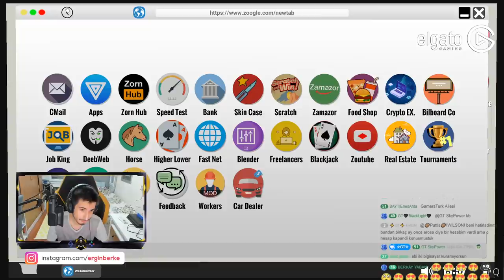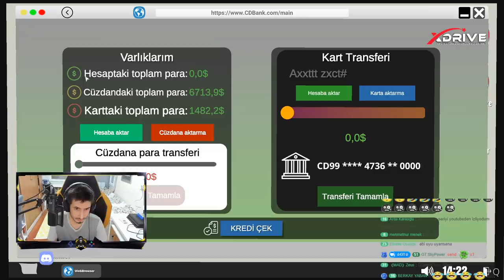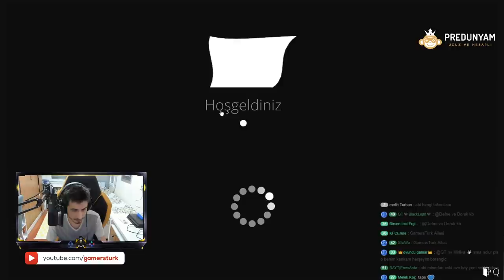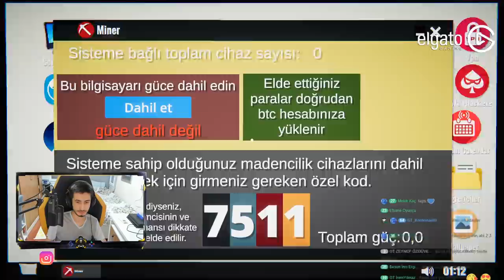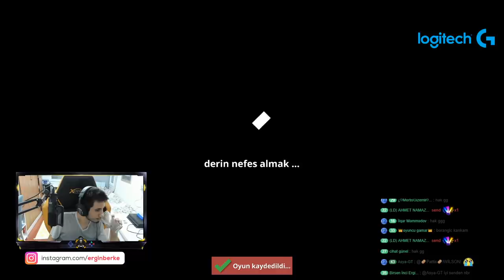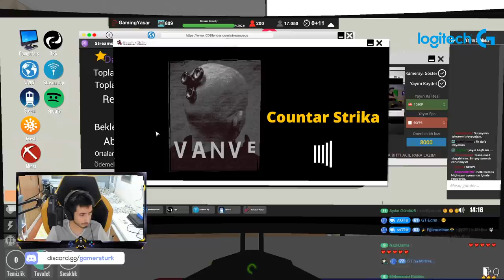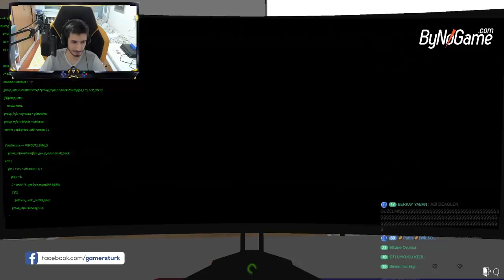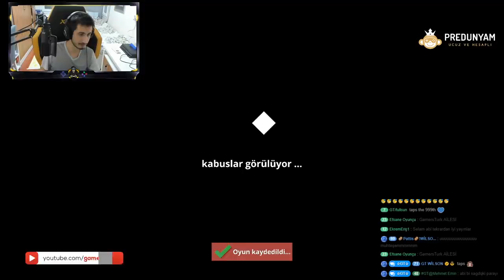YAŞAR BİTCOİN İŞİNE GİRDİ 😅 - Streamer Life Simulator [Türkçe] #16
Selam millet bugün İnternet Cafe Simulatörün yapımcılarının yapmış olduğu yeni streamer life simulator adlı oyunu oynuyoruz. Bu oyunda dünyanın en popüler yayıncısı olmaya çalışıyoruz.

🚫 Abonelerimizin dikkatine !